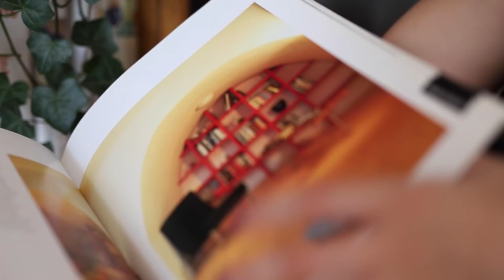Domowy charakter w wynajmowanym mieszkaniu | HOME TOUR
W tym filmie zaglądamy do dwupokojowego mieszkania wynajmowanego przez studentkę, która – poza medycyną, którą studiuje – interesuje się również urządzaniem domu i roślinami, a w wolnych chwilach chętnie daje drugie życie starym rzeczom :) W filmie zobaczycie fioletowe biurko, wazon w kształcie serca i kolekcję plakatów, za którymi kryje się masa historii.